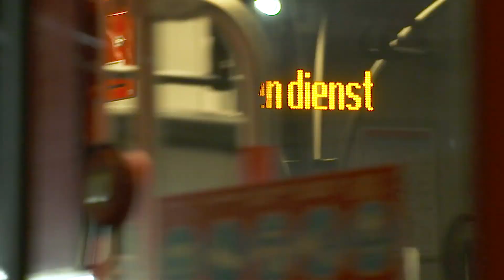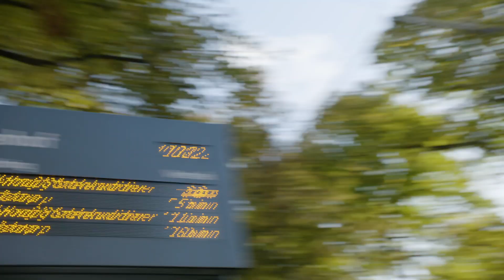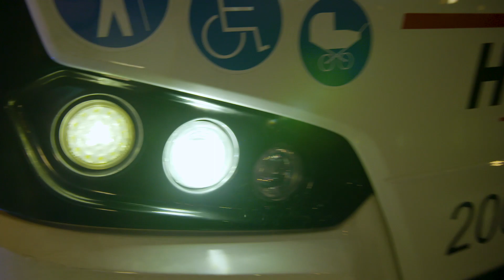HTM Kom Verder!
Vol trots presenteren wij de nieuwe corporate film van HTM. Met deze film geven we een inkijkje in ons bedrijf, onze cultuur en laten we zien wat uniek en aantrekkelijk is aan HTM.